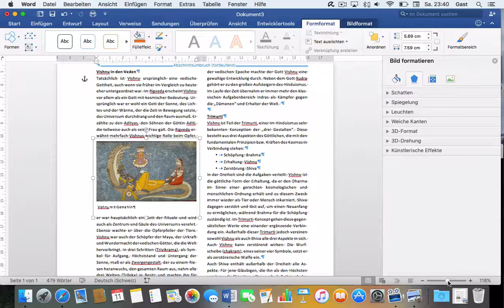Microsoft Word 2016 Mac: 146 Webinhalte neu gestalten – Textfeld